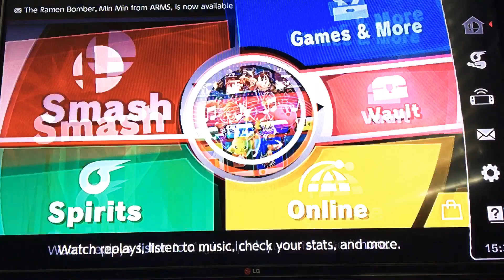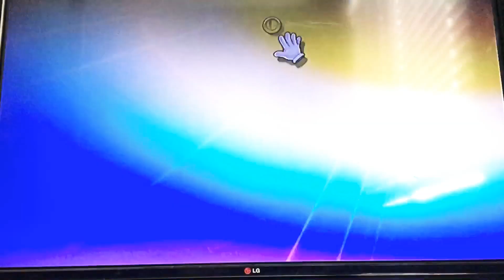SSBU, Mii Brawl 🥊 & Peach 💖, Part 23